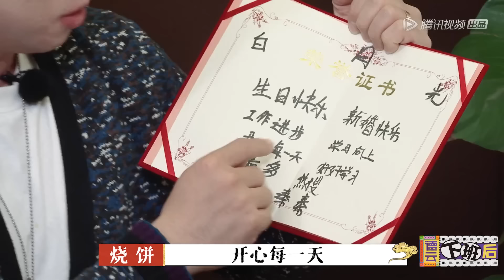🍁爱徒儿徒演出来的矛盾，真情流露的关心！一边互怼逗趣，一边关心喂水果，烧饼发烧，栾哥贴心照顾！【德雲斗笑社】